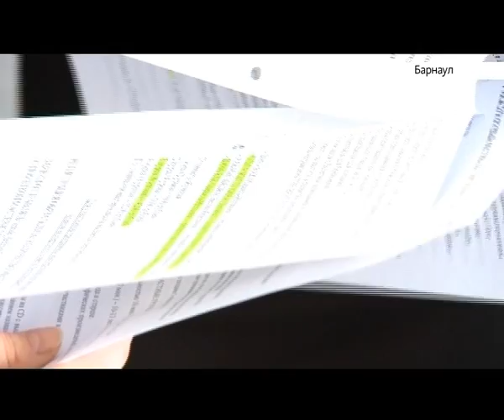Алтайские студенты готовятся представить два танцевальных спектакля на международном фестивале